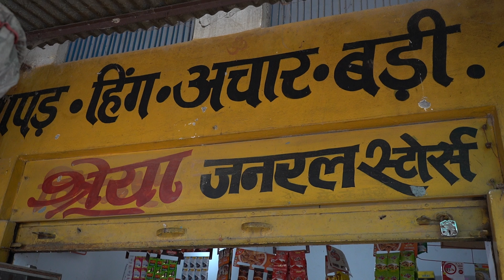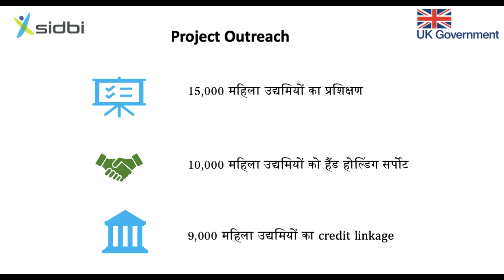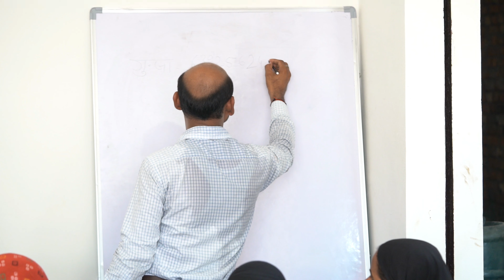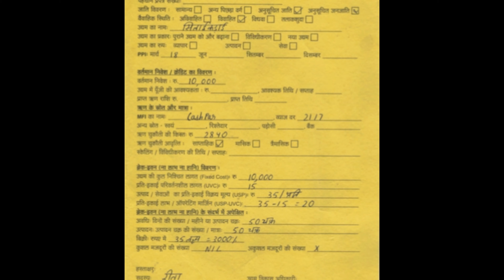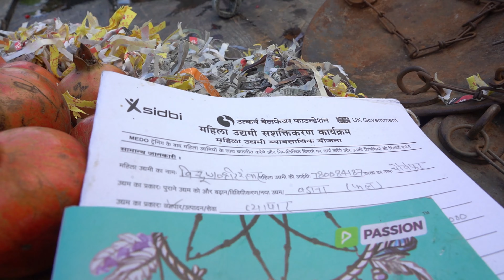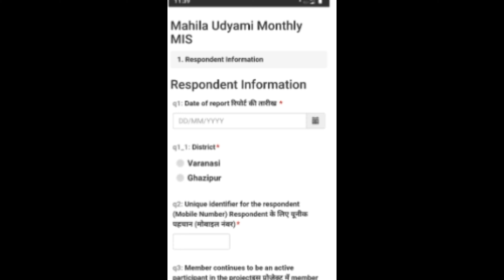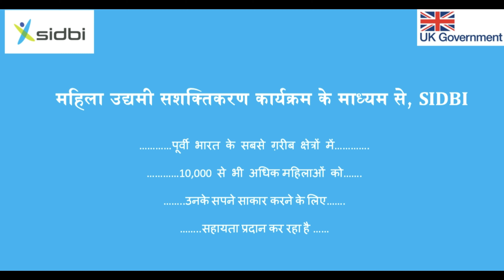Mahila Udyami Sashaktikaran Program - Testimonial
Our Poorest State Inclusive Growth supported Mahila Udyami Sashaktikaran Program trains women in business skills and provides them credit and market linkages to help women entrepreneurs, to establish, scale-up and diversify their businesses.